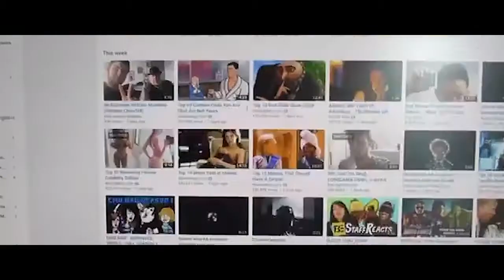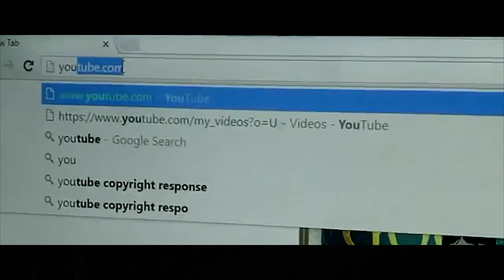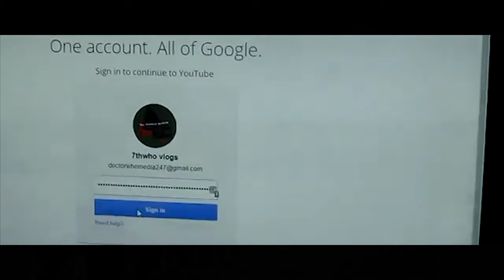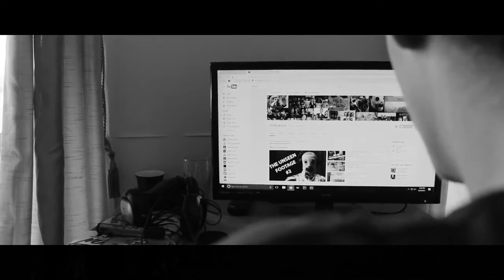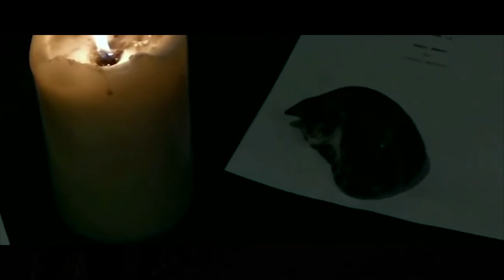The Moffat Saga - Comedy Short Film